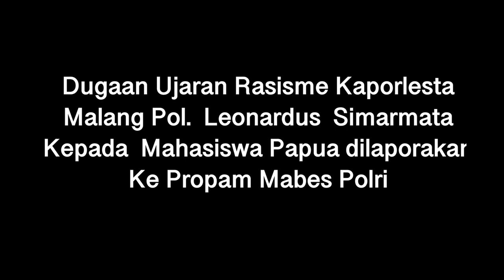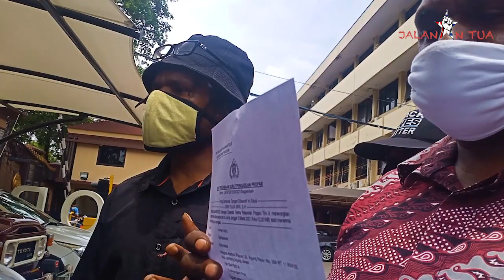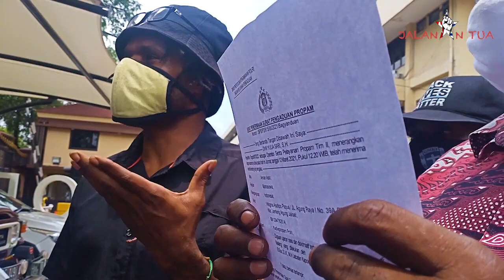DUGAAN UJARAN RASISME KAPORESTA MALANG TERHADAP MAHASISWA PAPUA DI LAPORKAN KE PROPAM MABES POLRI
Buntut dari dugaan kata rasis yang dilontarkan Kapolres Malang Kombes Pol Leonardus Harapantua Simarmata Permata, Aliansi Mahasiswa Papua akan melapor ke Propam Mabes Polri 12 Maret 2021